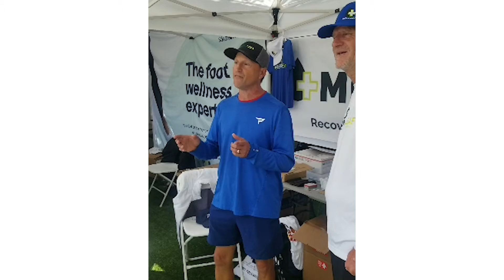Pickleball LEGEND, "The Badger", Dave Weinbach with Medicileaf's Sports Plus Salve!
Pickleball LEGEND, Dave "The Badger" Weinbach is a big fan of our CBD products! The Sports Plus Salve for his lower back and sore muscles in his shoulder seems to be his favorite especially after teaching and playing Pickleball all day long! See more and hear about how Medicileaf helps him Recover & Play, The All Natural Way! 🥒🏓🌱💪🔥

Medicileaf: Official CBD Supplier of @ppatour